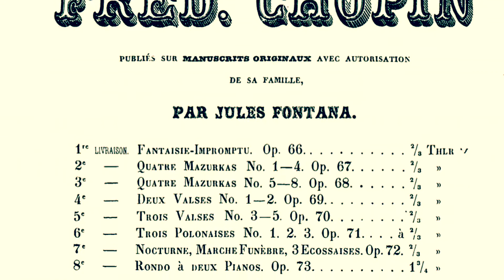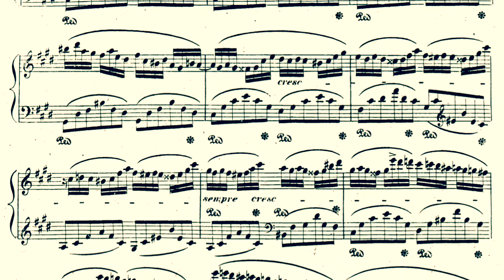Chopin: Fantaisie-Impromptu, Op.66(Live), Pianist John Rusnak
Chopin: Fantaisie-Impromptu in C Sharp Minor, Op.66(Live)
Pianist John Rusnak

Performed by Pianist John Rusnak
Live concert recording, Steinway Hall, Pasadena , CA
Steinway D

The recording and performance of this Public Domain work is owned by John Rusnak, Visionmark Records. This composition is a Public Domain(PD) work. All images in the video are either PD, or are the property of Visionmark Records, John Rusnak.

No Digital Editing ™️

Artist photo: Joseph Paguio
Audio: Robert Revell, John Rusnak

John Rusnak is an accomplished pianist, composer and music producer living in Los Angeles. Fluent in various styles, his work is heard in many motion pictures. He is often credited as a piano soloist, with industry clients including Sony, MGM, CW Network, Rysher, PBS, Hollywood Pictures, Warner Brothers, Canal+ and others. In demand as a session recording artist, he also performs live as a soloist and with orchestra. His critically acclaimed recordings of the Chopin Etudes, and the J.S. Bach Goldberg Variations, are staples of the classical music genre. He composes for film, and is primarily known for piano, strings, vocals and brass. He is a graduate of Carnegie Mellon University.